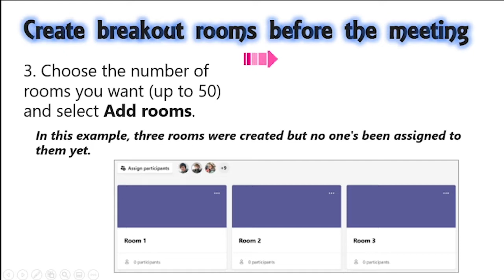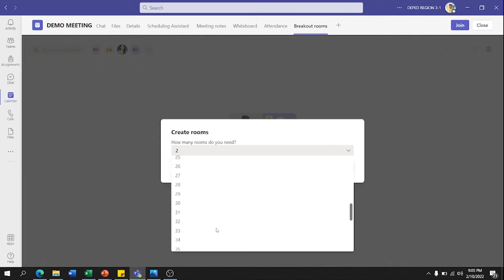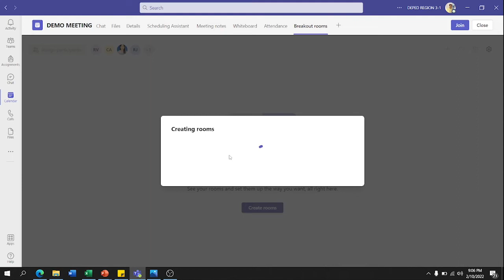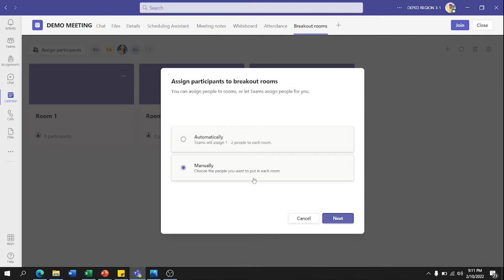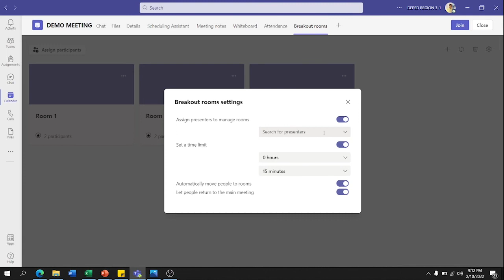SETUP BREAKOUT ROOMS BEFORE THE MEETING